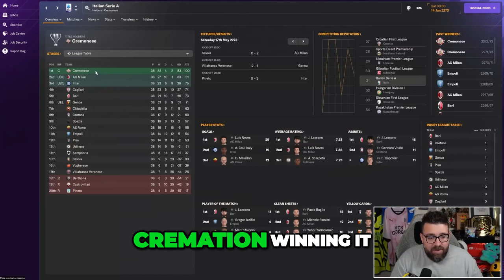The Astonishing Decline of Italy's Serie A What Went Wrong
ABOUT LOLLUJO